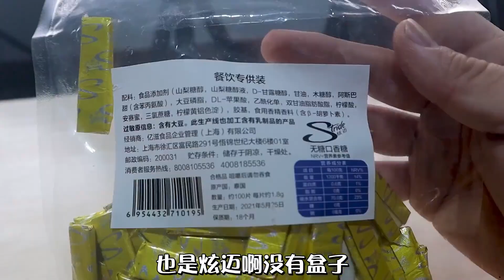开箱5款拼多多“宝藏零食”25元买到1斤碧根果仁，大口吃真过瘾！